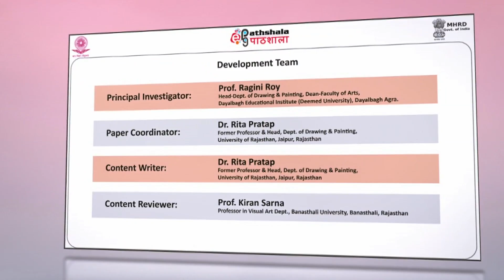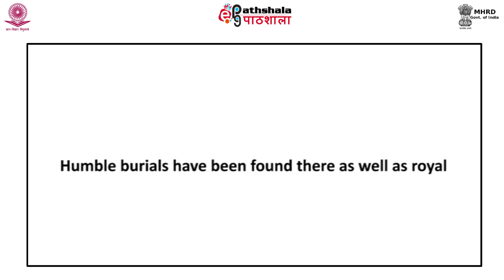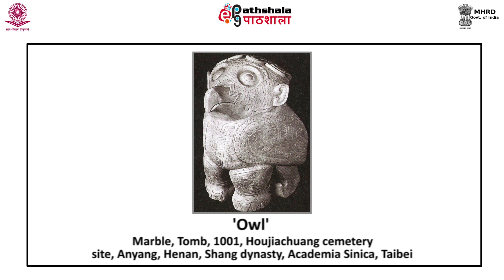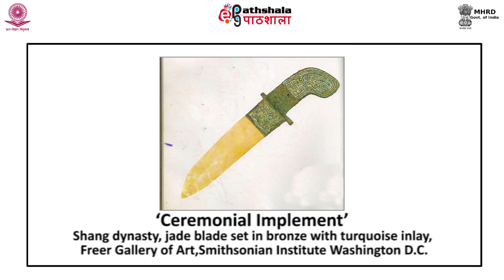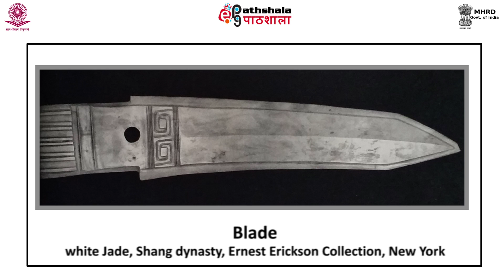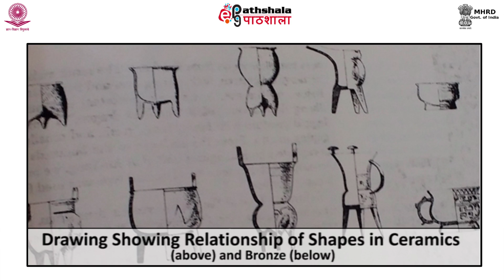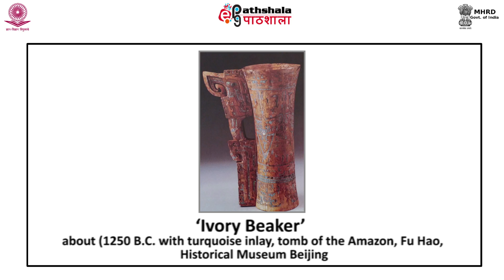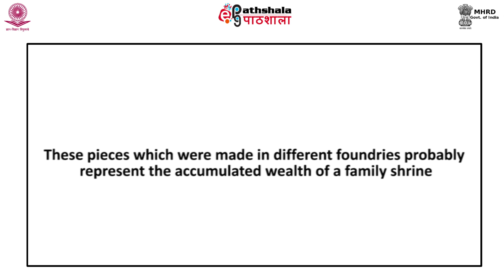Module 25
Subject:Visual Arts
Paper:History of Chinese Painting